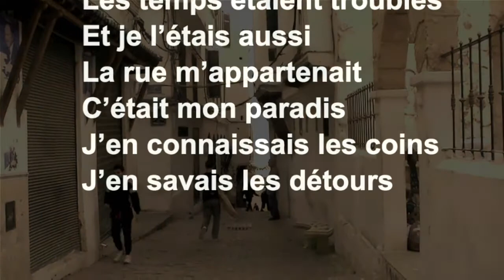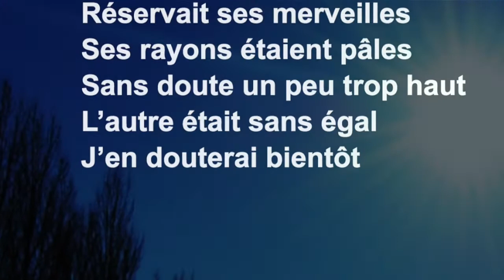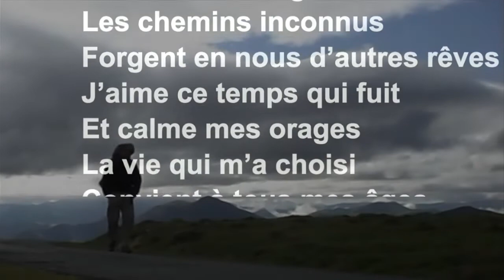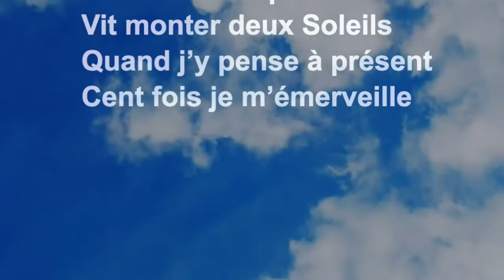L'ETE DE MES QUINZE ANS par Bernard BIAREL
Ce titre est l'autre version de DEUX SOLEILS, extrait de l'album éponyme.
L'été de mes quinze ans, c'était l'été 62, cet été que les Pieds Noirs de mon âge ont vécu... Bientôt rien ne sera plus comme avant car, pour nous, la Méditerranée sera désormais...au Sud.

Paroles, musique, arrangement et mise en images par Bernard Biarel